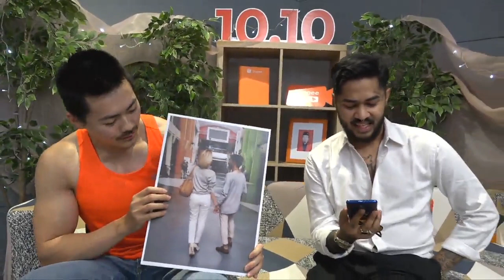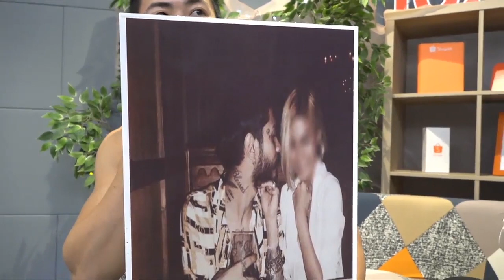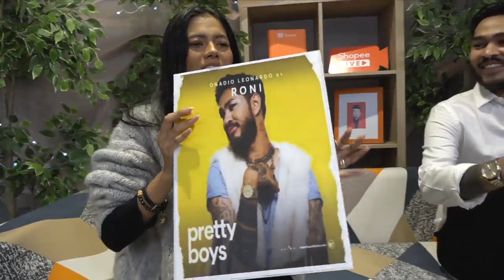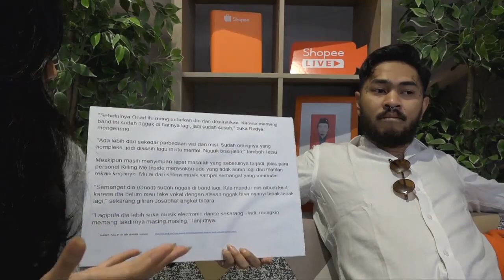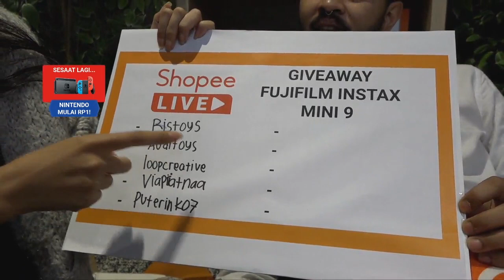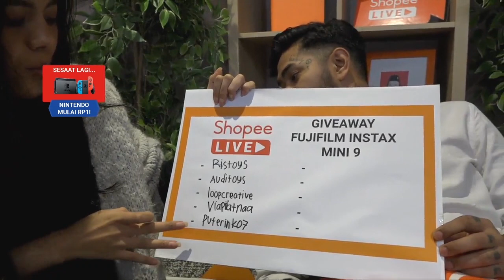Sisi Gelap dan Terang Onadio (ex Killing Me Inside) | Shopee LIVE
Sobat Shopee,

Beberapa waktu lalu ada Onadio Leonardo atau yang sering dipanggil Onad menceritakan kisah sisi "terang & gelap" hidupnya di Shopee LIVE😱😇. Untuk tau cerita lengkapnya, yuk Sobat Shopee langsung aja tonton siaran ulang Shopee LIVE ini sampai habis ya!

Pasang fitur 'Ingatkan saya' supaya kamu nggak kelewatan sesi-sesi Shopee LIVE menarik lainnya!